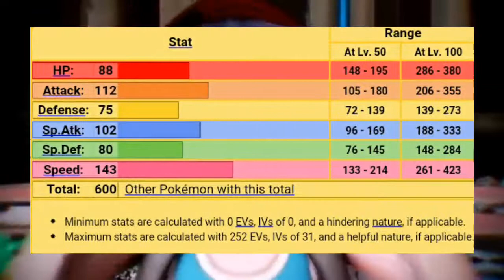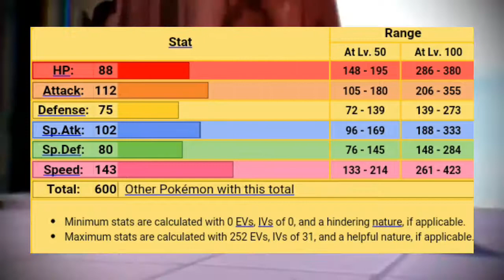NEW MYTHICAL POKEMON ? | ZERAORA EXPLAINED IN HINDI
Hello Everyone and Welcome to Dark Side Boss Youtube Channel...

This is ZERAORA NEW MYTHICAL POKEMON || THINGS YOU NEED TO KNOW ABOUT ZERAORA || ZERAORA EXPLAINED IN HINDI by DSB